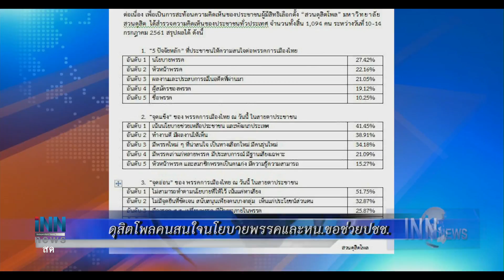ข่าวต้นชั่วโมง 10.00 น. (15/07/61)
ดุสิตโพลคนสนใจนโยบายพรรคและหน.ขอช่วยปชช.
นายกส.ท่องเที่ยวใต้ชี้เรือล่มภูเก็ตกระทบ10%